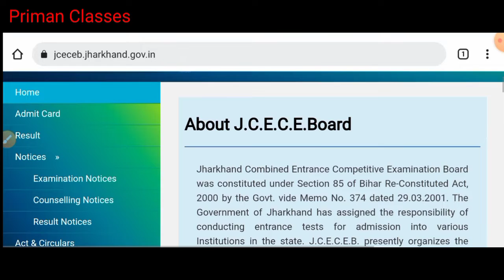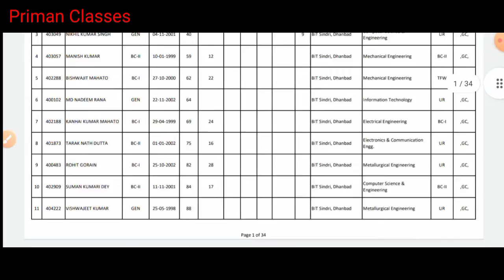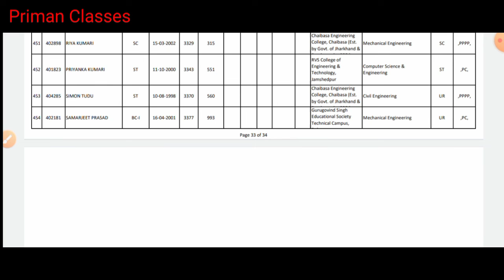Jcece BTech lateral Entry 2021 Seat Allotment list of 2nd Counseling/D2D Seat Allotment letter 2021